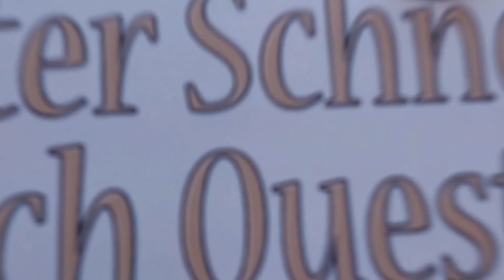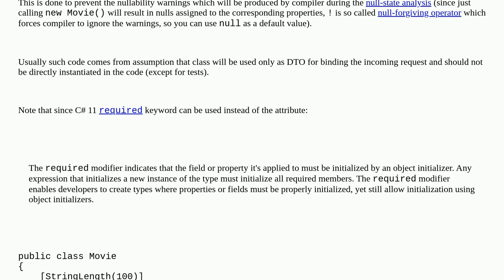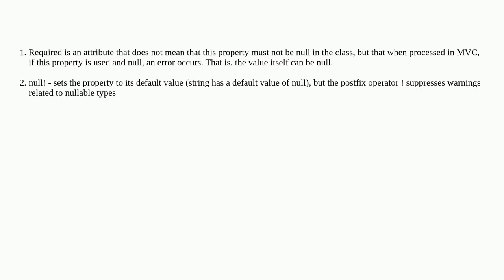C# required property setter for reference type with default value set to null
A special thanks goes out to the community

  c# .net-8.0 .net asp.net-core